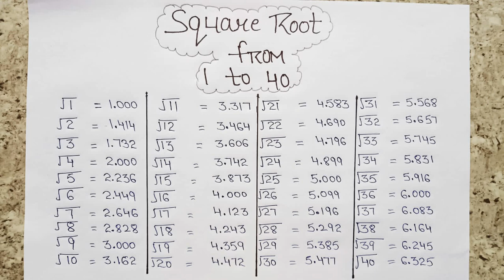Square root From 1 to 40